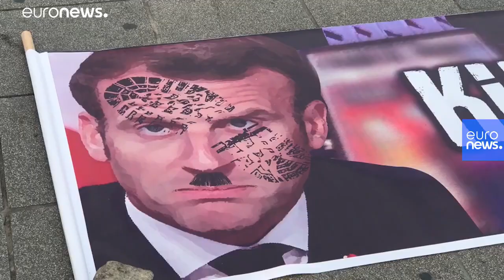İstanbul'da Memur-Sen üyeleri Fransa Cumhurbaşkanı Macron'u protesto etti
Memur-Sen İstanbul İl Başkanlığı üyeleri, Fransa Cumhurbaşkanı Emmanuel Macron'un Hz Muhammed'i tasvir eden karikatürlere verdiği desteği protesto etti.